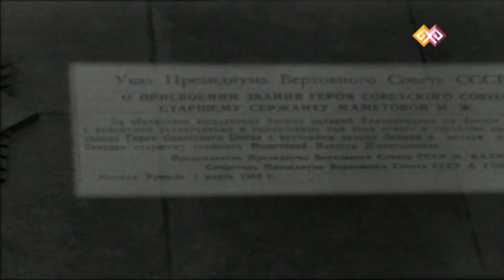Кино "Мәншүк туралы ән" - 09.05.16